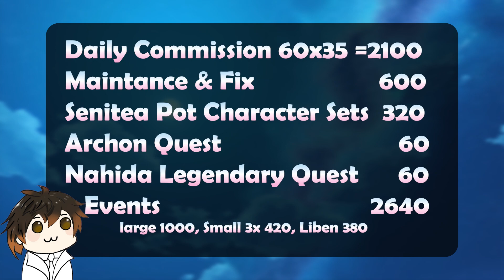[V3.2] Primogem Estimate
Primogem count estimate for v3.2, it is not much as the previous bigger patches w/ new maps. With more new characters added into the game it is going to be so hard to pull all the new characters.

Hi, I am Terry, a traveler in Genshin Impact who like to collect and explore. The channel will be focusing on creating collect (farming) route for all items in the game, Quest walkthroughs, Latest Genshin News, and Event discussions.

Feel free to search the channel and browse playlist for contents you like.